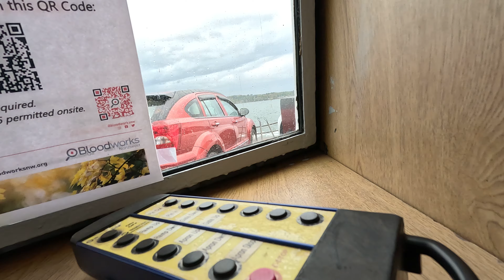ferry to Lummi Island GX015669